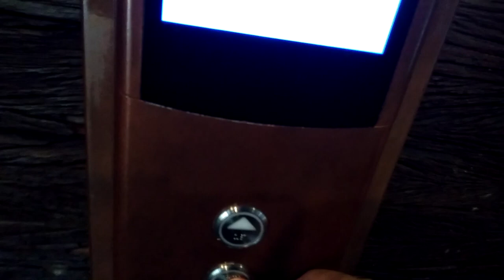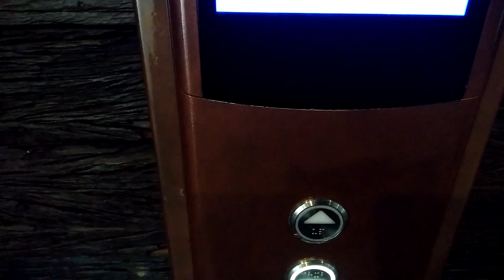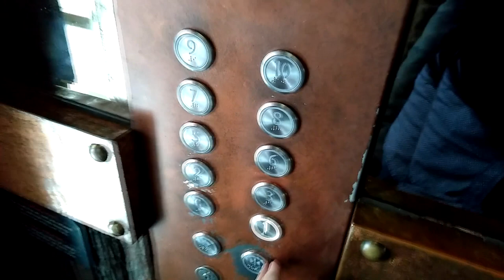KONE Monospace Lifts/Elevators at Posto Dormire Hotel, Jakarta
Just a Kone Monospace lift with KDS 50 fixtures, the most standard fixtures for new Kone installations

Brand: Kone
Installed by: PT Kone Indo Elevator
Model: N MonoSpace
Fixtures: KDS 50
Capacity: 1000 kg / 2205 lbs / 15 persons (66.67 kg/person or 147 lbs/person)
Served floors: G*, 1, 2, 3, 5*, 6*, 7*, 8*, 9*, 10 (10 floors)
Installation Year: 2016
History: Original

Camera: ASUS ZenFone Max M2
Date of Recording: March 2nd, 2020